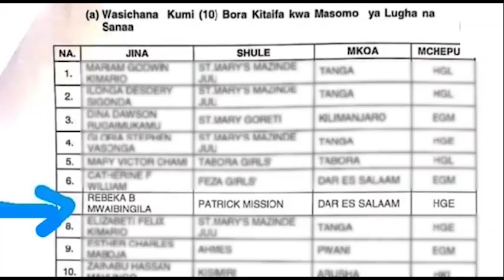Wimbo Mpya 'HAUNISUMBUI' wa Diamond kamuimbia Tanasha?